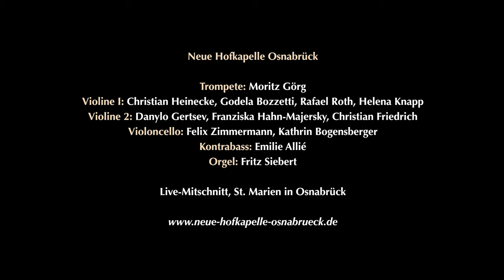Georg Philipp Telemann, Trompetenkonzert D-Dur, TWV 51:D7, Moritz Görg, Trompete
Neue Hofkapelle Osnabrück
Georg Philipp Telemann, Trompetenkonzert D-Dur, TWV 51:D7
1. Satz, Adagio. Trompete, Moritz Görg

Violinen I: Christian Heinecke, Godela Bozzetti, Helena Knapp, Rafael Roth
Violinen II: Danylo Gertsev, Franzsika Hahn-Majersky
Violoncelli: Felix Zimmermann, Kathrin Bogensberger
Kontrabass: Emilie Allié
Orgel: Fritz Siebert

Aufgenommen in St. Marien, Osnabrück

gefördert von: Neustart Kultur